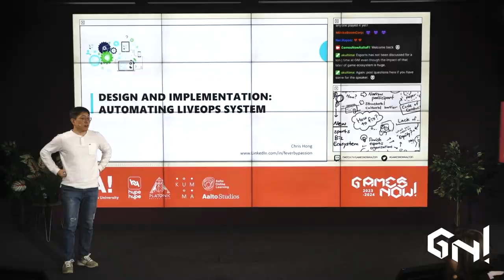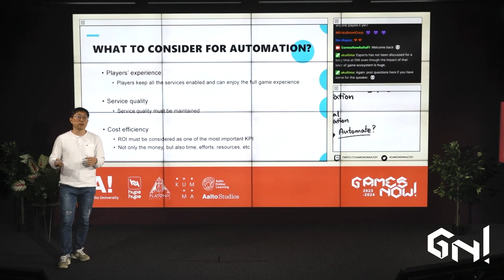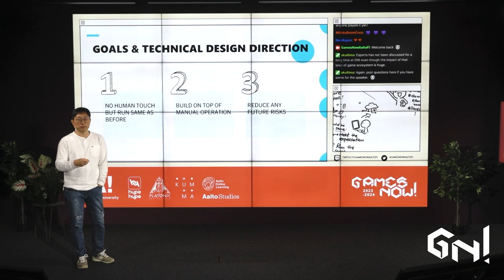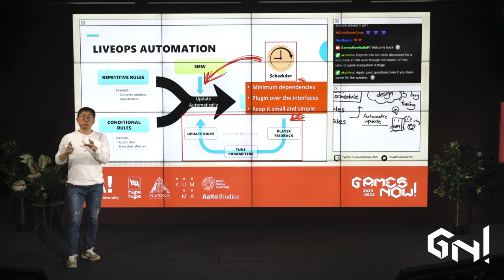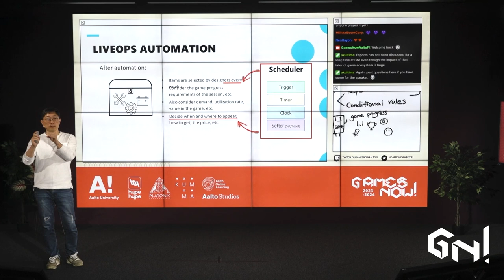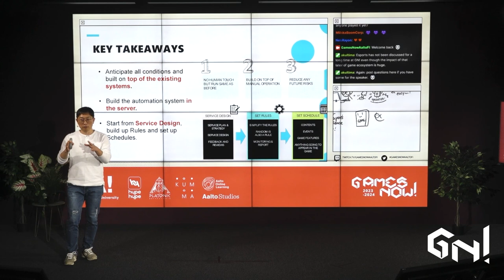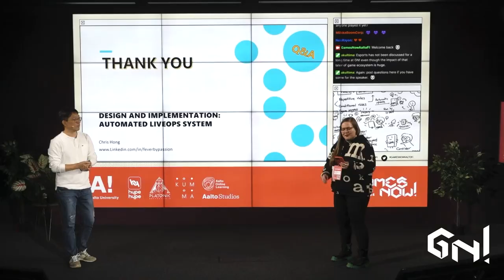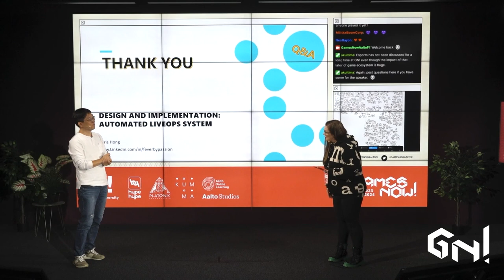Chris Hong: Automating LiveOps System | Games Now!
Live service is the most labour-intensive sector in the gaming industry. The service environment is constantly changing, and the service needs to be improved by reflecting user requests and feedback. In addition, continuous monitoring and maintenance work can be a considerable burden. In this talk, Chris will share the experience of automating LiveOps and talk about what has to be considered and how to implement it. Chris will also share the lessons learned along the way to help you automate your LiveOps. It includes what to consider for the design of LiveOps automation system, how to evaluate your service and game, how an automated LiveOps system could help your game and service, and what you need to prepare for your technical design.

Chris Hong is a game developer and entrepreneur with 30 years of experience. He started his game development career in 1995 as a server & backend programmer and successfully launched 12+ PC and console real-time multiplayer online games and 8+ mobile games. He has worked on such games as Merge Mansion, Merge Vikings, Trials Rising, Football Manager Online, Crossfire, El Kardian, Raycrash and Dungeon of Darkness. Chris has worked as a tech lead, tech director and production director at Ubisoft, Metacore, Neowiz, Smilegate and other companies. He established and successfully ran three game companies for over 15 years. He was honing his ability to balance technical and business aspects and possess extensive experience in all areas of the game industry, including development, live service, business foundation and management, finance, and investment, as well as overseas experience. As he worked at Universities and Polytechnic as a professor and lecturer for over 15 years, he has made numerous presentations and speeches at schools, universities, and events.

The video was originally live-streamed at 6th November, 2023.

0:00 Intro
3:10 Liveops: Live (Service) Operation
5:14 Liveops Automation
9:42 Design & Implementation
15:28 Rules in Game
20:26 Scheduler
25:06 Valued Gained from the Automation
27:30 Future of Liveops
29:47 Key Takeways
31:28 Questions